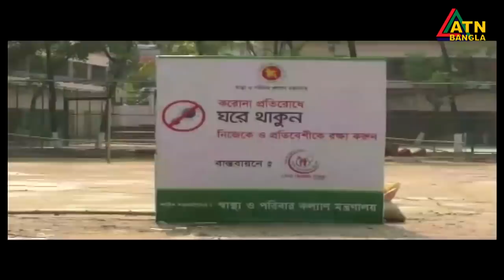এটিএন বাংলা প্রতিঘন্টার সংবাদ । 12 pm | 15.04.2020 | ATN Bangla Hourly News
News Presented by- Najmul Hasan Tonmoy